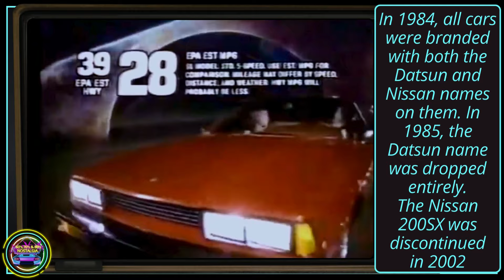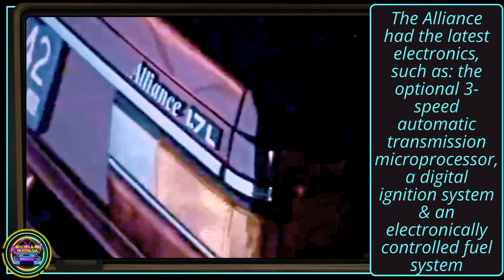80s Commercials of cars no longer in production - Gone but not forgotten (2